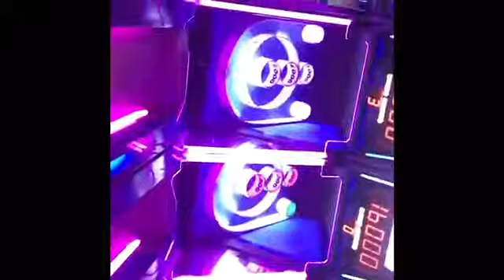Mr. Gatti’s Vlog